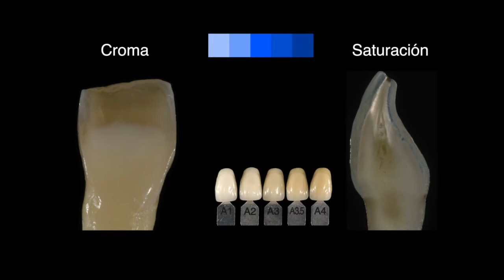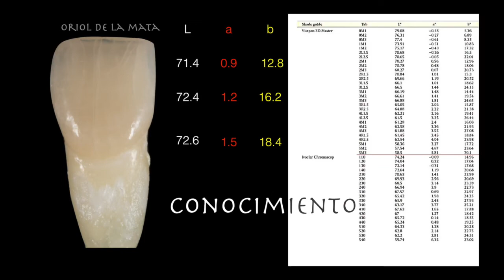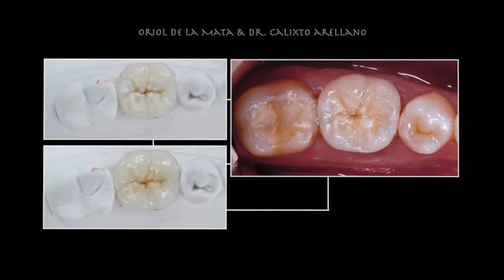MDC DENTAL invital al DENTALFEST 2015